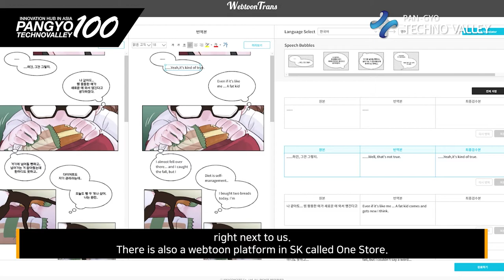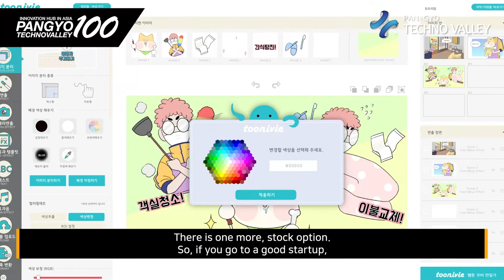[100 Companies in Pangyo Techno Valley] Idea Concert recreates pictures as moving contents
[Pangyo Technovalley, Innovation hub in ASIA] Idea Concert recreates pictures as moving video contents

- Play webtoons and comic books instead of reading them, webtoon video production tool Toonivie developed
- A culture-technology convergence company that researches all pictures as video contents and production technology

There is a company that creates new types of video content that will entertain the world by combining culture and technology. Ideaconcert is the company that opens the world of new artworks based on the picture contents. Toonivie, the webtoon video production tool developed by Ideaconcert, produces all contents made up of pictures from comic books to educational illustrations and corporate catalogs with just one click.

Jeon Dal-yong, the CEO of Ideaconcert, introduced the company as the company that makes, promotes, and utilizes content. It supplies VOD and OTT service providers by making webtoons into videos by using Toonivie. Toonivie is the best tool to supply webtoon movies to the video platform more easily, and it converts picture contents into video contents through image separation, screen production, sound, dubbing, and translation features.

Toonivie opens the way to see new works that have not been seen before, and it can be considered as a collaboration between technology and people. Technically, the company implemented the optimal function of making webtoons into videos, and in the video production process, simple work was made with a computer made by using AI technology, and the creative part was made to be done by a professional video production team. In other words, the simple but time-consuming part of separating images is made simple with a computer, and creative parts such as scene production and sound effects are created by the fusion of human work and AI technology and contents.

The video content created in this way has the advantage of being able to view webtoons with one click without the hassle of scrolling up and down with a finger when viewing webtoons. Also, it provides a high degree of immersion in the work by making the sound effect and the scene more exciting. In particular, Jeon said, "Video contents produced with Toonivie are less natural than existing animations, but production cost reduction by more than 10 times and production speeds increase of more than 20 times are very big advantages in terms of business."

In particular, the existing webtoon has been serialized only on the webtoon platform, but if it is made into video contents through Toonivie, it can be extended to VOD, OTT, IPTV, smart TV, and YouTube advertising. This scalability is acting as a big advantage because it can guarantee a high market ripple effect. When content is distributed through the video platform, it is possible to secure distribution competitiveness that is five times greater than that of the webtoon platform.

Jeon said, "The genre of webtoon movies is not well known at the moment, but as video consumption is expected to increase gradually in the future, we are confident that webtoon movies produced by our company will be widely known. As it continuously produces 120 episodes per month, we have already completed 1,200 webtoon movies. It is a company that has the most webtoon movie contents not only in Korea, but also in the world."